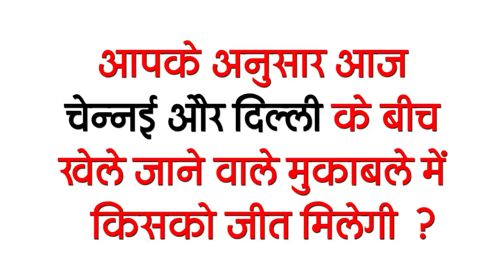Today Bihar Evening news i.e on 10 April news on corona update, Bihar weather,Corona special train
Bihar evening news 10 April news  on corona update, Bihar weathe,Panchayat Election, Kavita Roy, Corona special train.

There is no good for those who break the rules in Patna from today, lock in RJD's state office, storm water surge in Bihar for the next two days, delay in organizing Panchayat elections is now fixed, for the prevention of corona from today. These rules have to be followed

1. To prevent corona, these rules will have to be followed from today
2. There is a possibility of storm surge in Bihar for the next two days
3. Panchayatelections will now be held only after amendment of the Act
4. Many trains started operating for Bihar
5. More than 2000 cases of corona found in Bihar
6. Today we will talk about KavitaRoy in Bihari Birthday Special
7. There is no better way for those who break the rules in Patna from today

8. Historical action will be taken against those who create ruckus in the assembly

10. Chief Minister Nitish seen silent on private school's arbitrariness

11. Audio of PrashantKishoraudio went viral between Bengal elections
12. Locked in RJD state office
13. Today, Delhi and Chennai will face each other in WankhedeStadium
14. KavitaKaushik tells Bigg Boss

So let's move towards today's question, today's question is like this, according to you, who will win in the match played between Chennai and Delhi today.